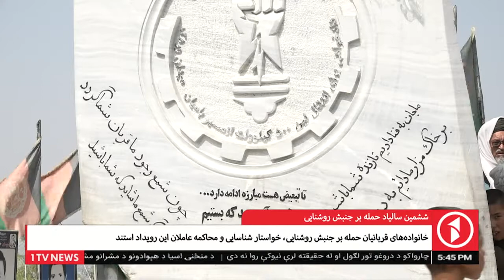1TV Kabul | ششمین سالیاد حمله بر جنبش روشنایی